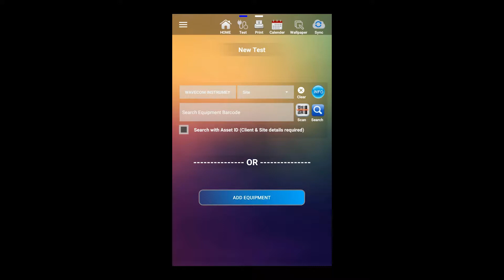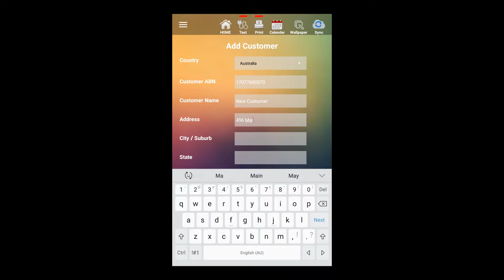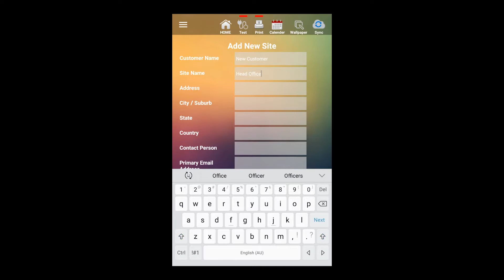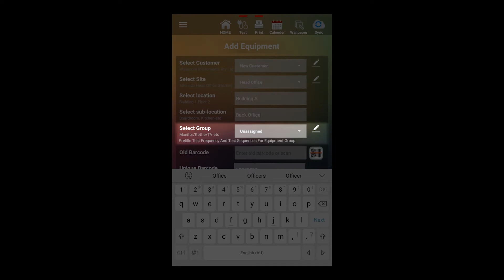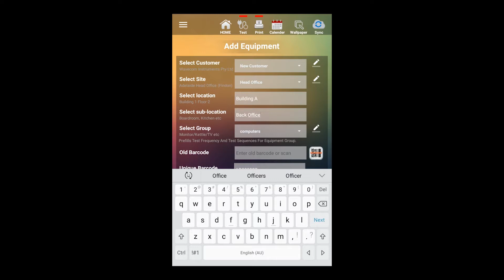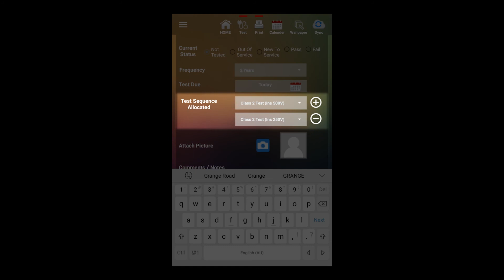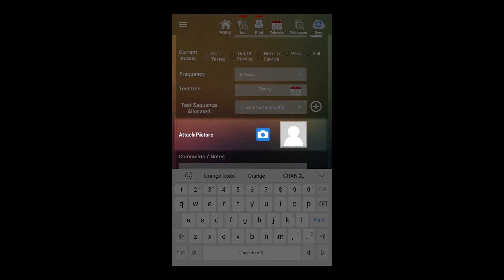Adding Items to the Inventory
Adding new items to your WinPATS Database is very straightforward, and there are multiple ways to add new items to your database. This tutorial introduces both methods of adding items, then runs through the process of adding items to your database.

During the Adding New Items process, you can also add new Customers, Sites and Equipment Groups, as well as edit existing Customers, Sites and Equipment Groups. This feature is Password Protected, and will require the Company Password to access. This tutorial won't go into detail with these processes - please refer to our other videos on these topics as needed.

WinPATS is the latest Portable Appliance Testing app from Wavecom Instruments. Offering an integrated testing, management and reporting environment, designed specifically to link seamlessly between your tester, your mobile, tablet or PC and online cloud storage, WinPATS is going to revolutionise the way you run your PAT Testing business.